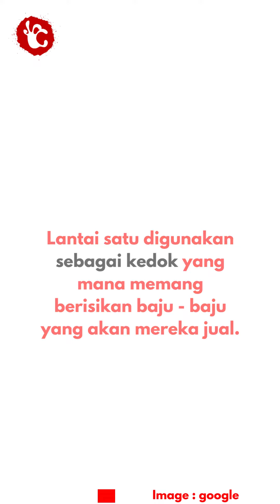Katanya Jualan Baju, Eh.. Yang Di Jual Malah "Jasa"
Polisi berhasil membongkar praktek Prostitusi berkedok toko baju